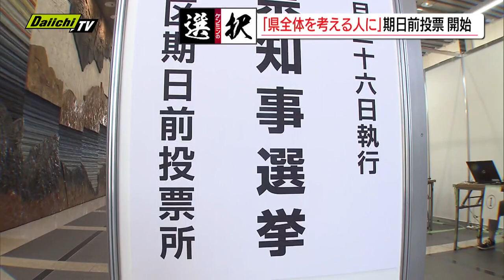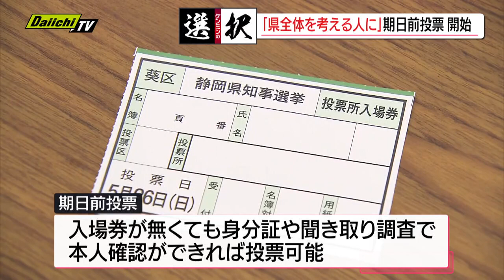【静岡県知事選】10日から「期日前投票」スタート！投票日前日の５月２５日まで県内１３２か所で受け付け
投票日に仕事や旅行などで投票へ行けない有権者のために導入された期日前投票。10日 始まった知事選の期日前投票で、投票所を訪れた人たちは受付で宣誓書を受け取り、期日前に投票する理由や氏名、住所などを記入して投票していました。